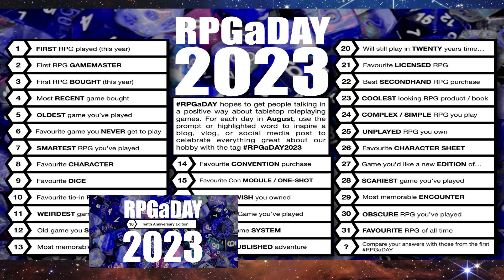RPGaDay23 - Jour 1 - Le 1er jeu joué en 2023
Chaque année au mois d'août c'est l'évènement RPGaDAY ! Une question/un thème par jour sur le jeu de rôle.
Cette année le staff de TTR se prête au jeu. En commençant par Aetherya, Monte Cristo et Kyllian